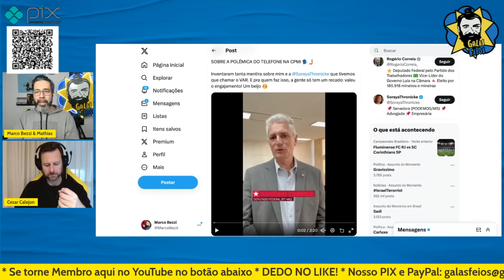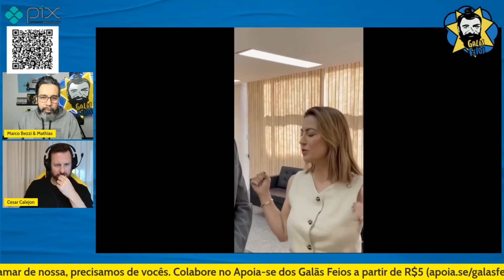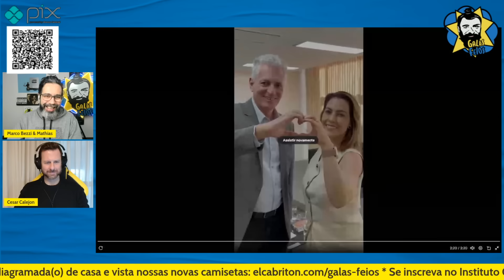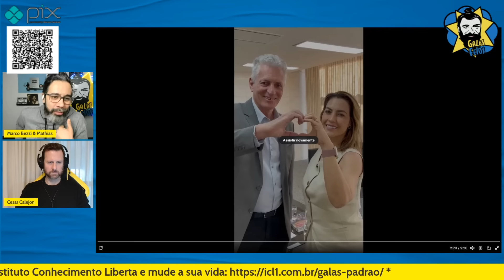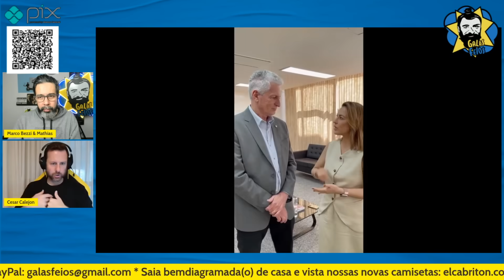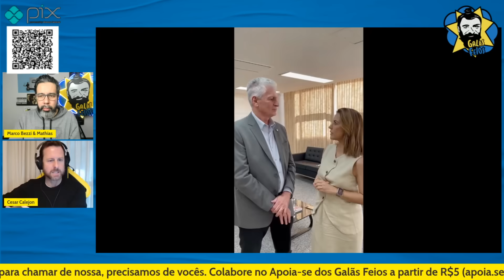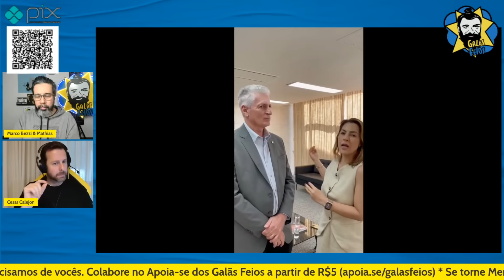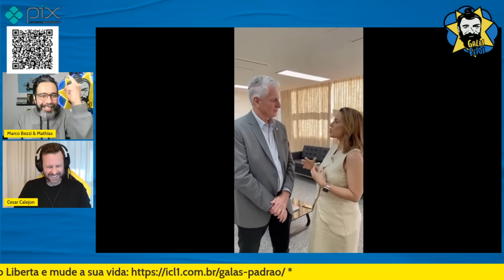SORAYA DEFENDE DEPUTADO DO PT QUE DERRUBOU CELULAR EM SUA CABEÇA | Galãs Feios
A senadora Soraya Thronicke (Podemos-MS) gravou um vídeo ao lado do deputado federal Rogério Correia (PT-MG) para falar sobre ser atingida a por um celular na cabeça após um assessor de Carlos Jordy receber um tapa na mão dado pelo petista. Bezzi e Calejon comentam.

Banco Itaú
Ag: 0188
CC: 17965-9
CNPJ: 15277493/0001-89